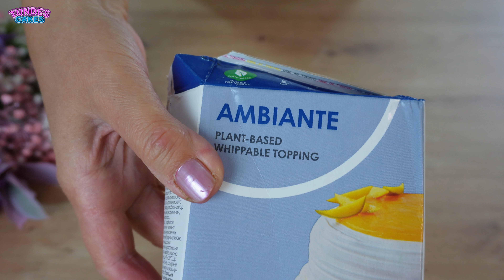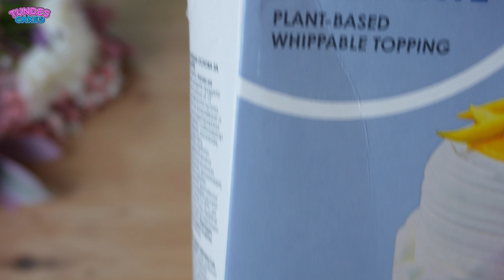¿Por qué todos adoran este Postre? Sera por el Mascarpone o por los Suspiros de Merengue 🤔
Ingredientes:
Recortes de bizcochos sobrantes (400 gramos de bizcocho) o galletas
300 gramos de fresas frescas
250 ml + 250 ml de nata fría
300 gramos de mascarpone o queso similar
Merengues de fresa
Menta fresca
6 Copas de 250 ml